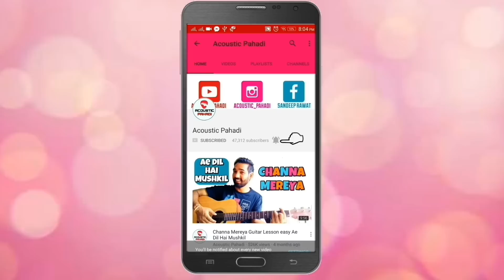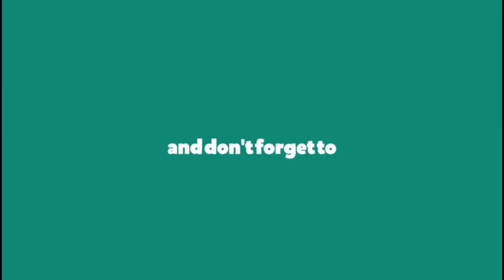Basic Guitar Lesson 8 (Palm Mute) for Beginners in (Hindi) by Acoustic Pahadi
acousticpahadi